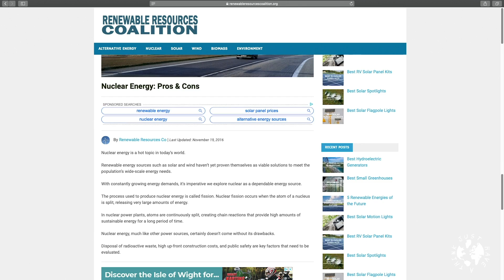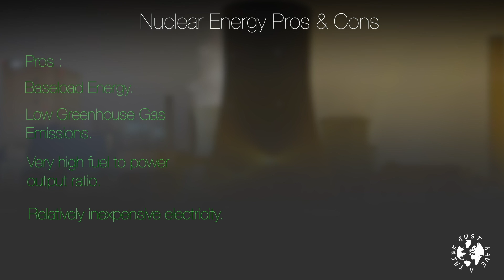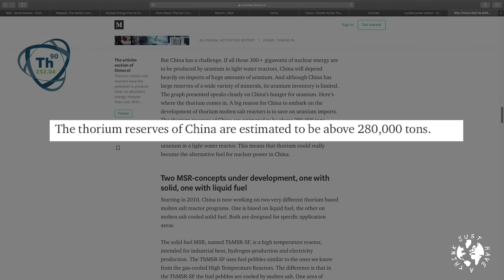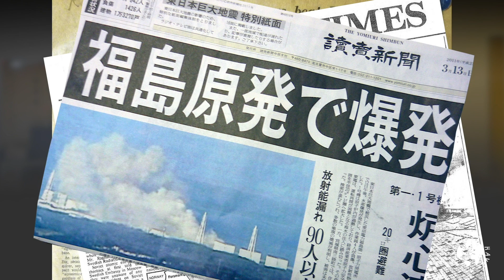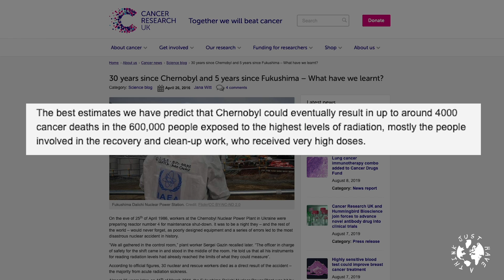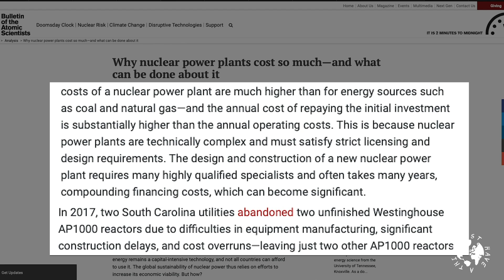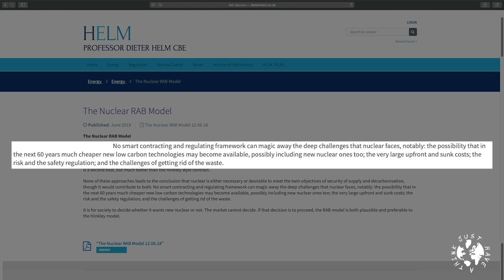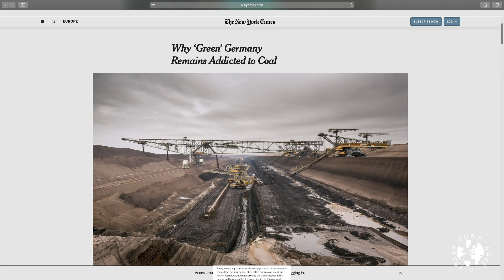Nuclear Energy in the 21st Century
Nuclear energy has been a source of somewhat emotive debate since its discovery in the 1930's. This week we take a look at the current status of the global Nuclear Energy industry and the role it may play in the fast approaching energy transition.